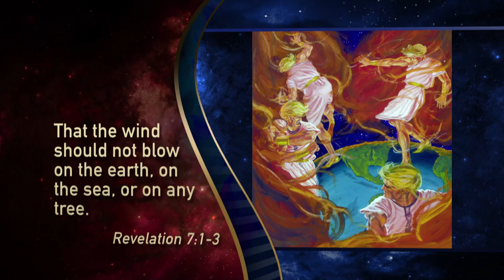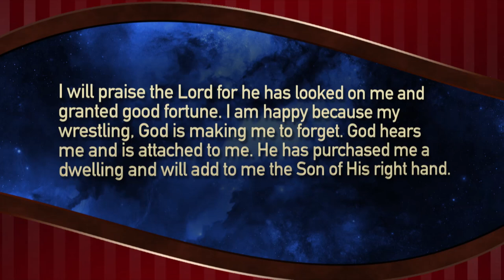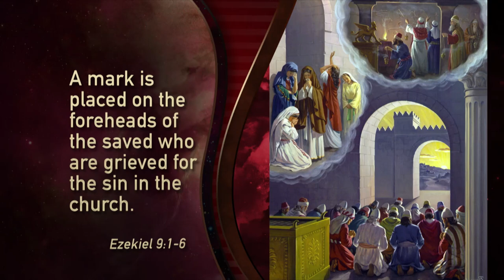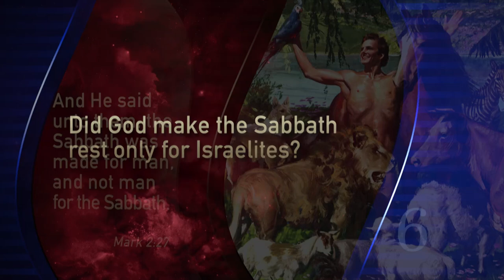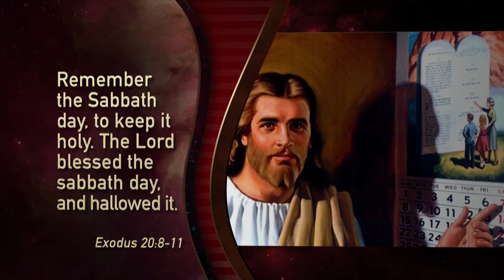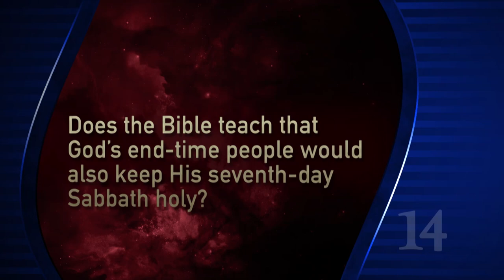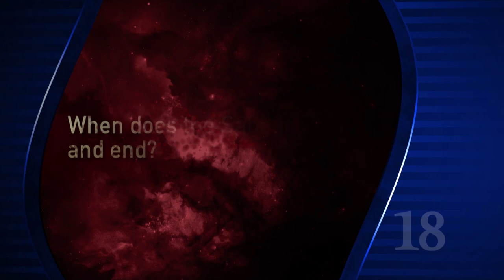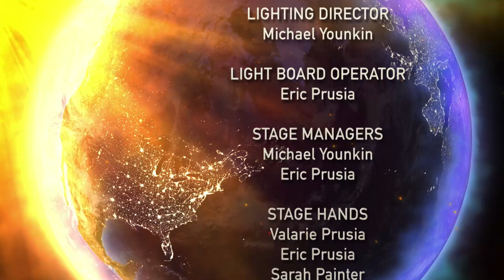"144,000 and the Seal of God" with Doug Batchelor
144,000 and the Seal of God with Doug Batchelor